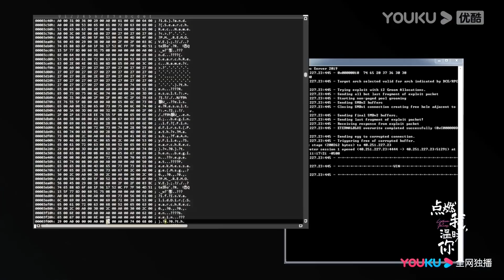灰姑娘和陳飛宇要共睡一間房，灰姑娘穿上了陳飛宇的襯衣，曖昧又害羞。 | 陈飞宇 张婧仪 打火機與公主裙 | Lighter&Princess